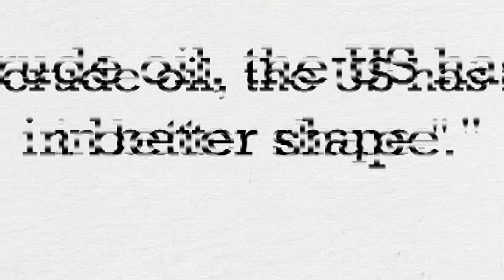WORLD Watch Top Story Aug 28, 2020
- Hurricane Laura hits the Gulf Coast
- Museums in the midst of a pandemic
- A look at the latest Forever stamp
- This award-winning fiddler's walk with God
- Italy's team of lifesaving rescue dogs
- Manhattan's 4.5 ton gorilla

...and more!